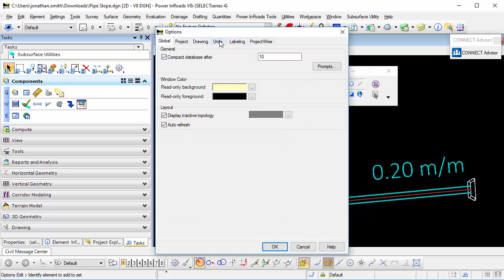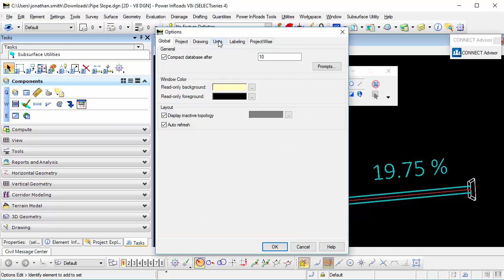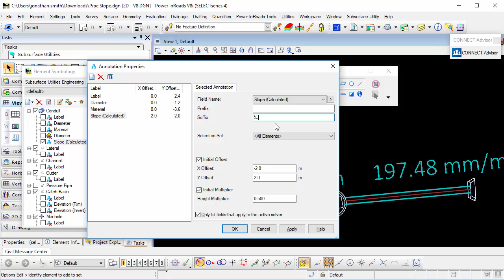Annotating Pipe Slopes in Permille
This video shows how to annotate drainage pipes using permille units in Bentley's Subsurface Utilities. The same technique can also be used in Bentley's Haestad products